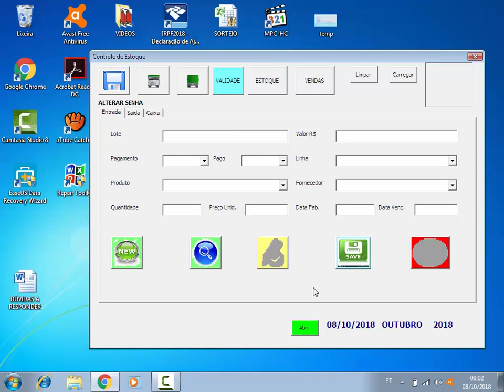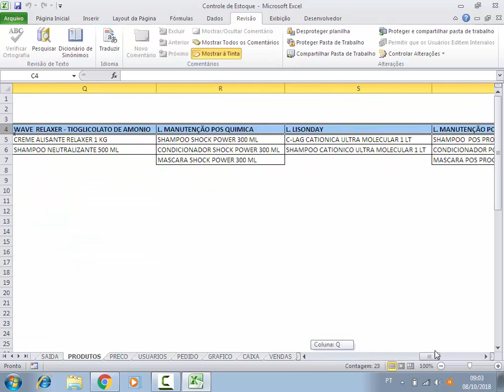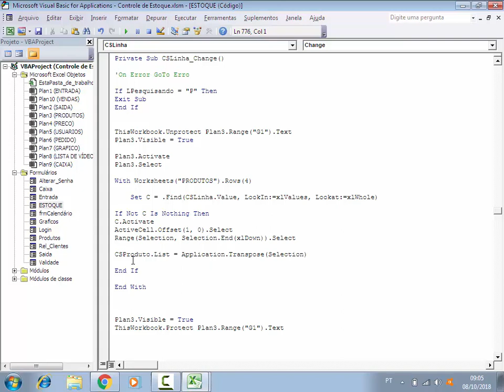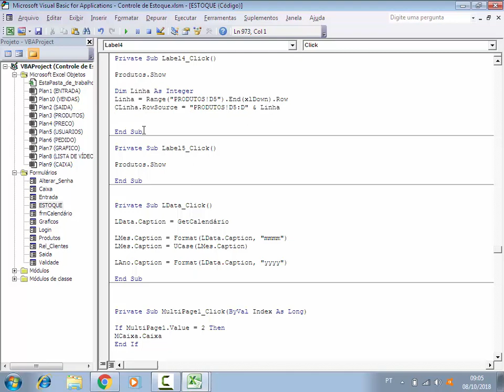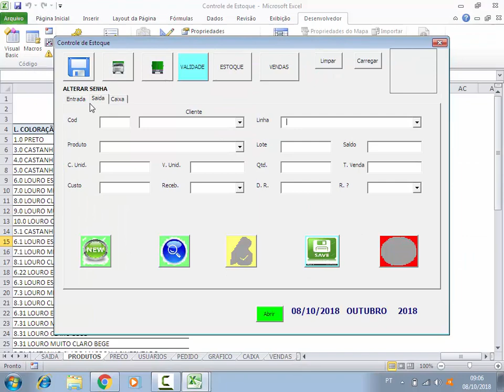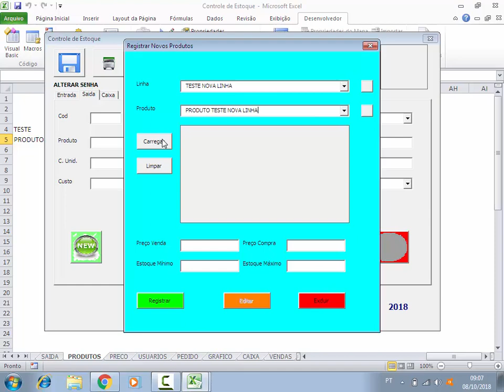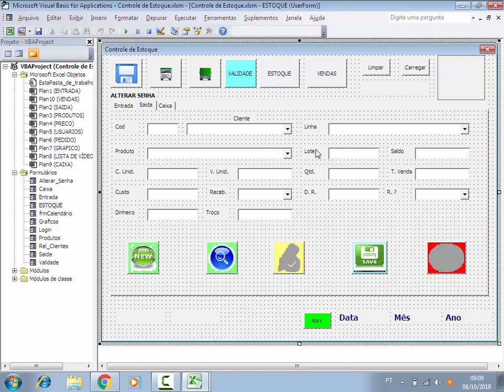Ajustar Registro Novas Linhas Produtos - Controle de Estoque com Excel - Aula 84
✅Site SGP: Venda de Coleção de Planilhas de Controle de Estoque Prontas:
Planilha de Controle de Estoque Excel, ajustando códigos para carregar as novas linhas de produtos no formulário de Estoque.